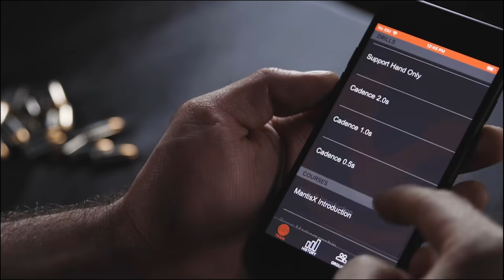Intruder Causes Problems Outside a California Home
Please thank MantisX for bringing us today’s video of Intruder Causes Problems Outside a California Home! I seriously DO use the system in my own dry fire training and with students on the range and you can get one

Need a Quality Holster? Here are a few that we recommend:
Full Kydex

If you value what we do at ASP, would you consider becoming an ASP Patron Member to support the work it takes to make the narrated videos like Intruder Causes Problems Outside a California Home? gives the details and benefits.